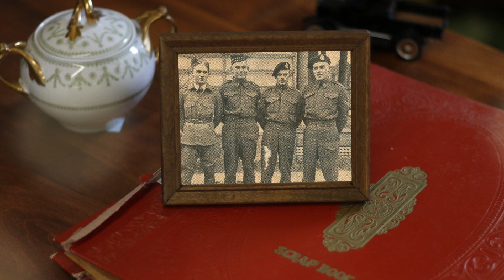Interactive Honour Our Veterans Banner Project - Harold Garth Huntley